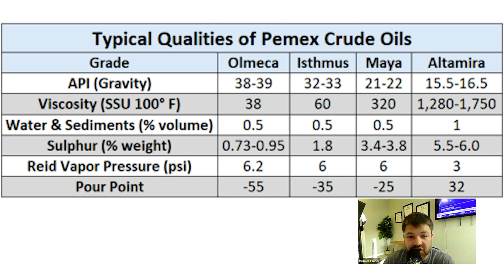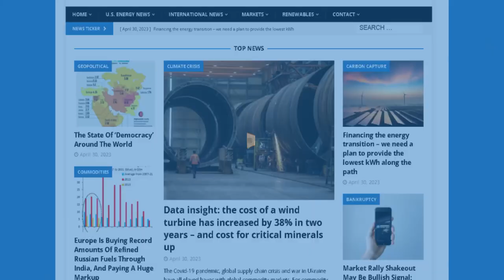Oil Price DROPS Below $80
TotalEnergies considers moving stock listing to New York over favorable oil and gas views in U.S.

When Worlds Collide – U.S. Gulf Coast Refiners Face Challenges To Accessing Heavier Crude Oil

In this episode of the Energy News Beat Daily Standup, the host, Michael Tanner, discusses key issues in the energy sector on the Daily Energy News Beat. He talks about TotalEnergies considering a move of its stock listing to New York for a more favorable regulatory environment and lesser ESG constraints compared to Europe. Tanner also covers challenges for U.S. Gulf Coast refiners due to limited access to heavy crude oil, influenced by supply cuts from Mexico and U.S. sanctions on Venezuelan crude. He comments on the impact of Jerome Powell’s remarks on interest rates and a build in crude oil inventories on market prices. Lastly, he reviews financial results from Chesapeake and Diamondback, noting their adaptations to market dynamics.

00:00 - Intro
01:37 - TotalEnergies considers moving stock listing to New York over favorable oil and gas views in U.S.
04:18 - When Worlds Collide – U.S. Gulf Coast Refiners Face Challenges To Accessing Heavier Crude Oil
11:16 - Markets Update
13:18 - Large Crude Inventory Build Rocks Oil Prices
14:31 - Chesapeake Energy Corporation Q1 Earnings Report
17:26 - Diamond Energy, Q1 2024 Highlights
19:34 - Outro